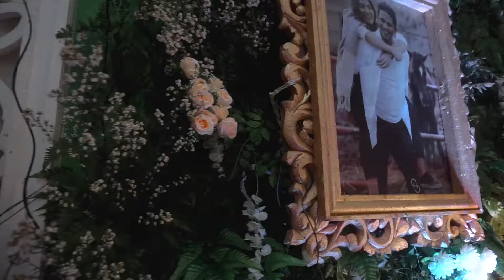Happystories.id / Wedding Cinema Tasha & Fuji